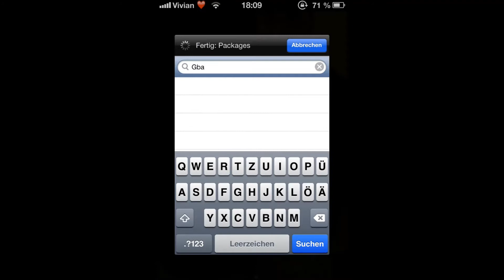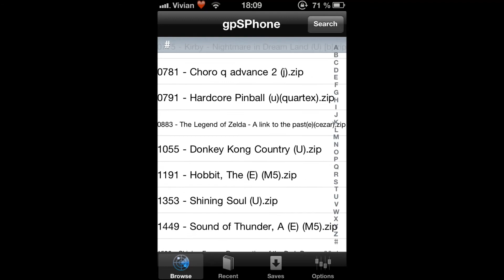How to get GBA Emu + Games from Cydia on your iPhone without PC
How to get GBA Emu + Games from Cydia without PC